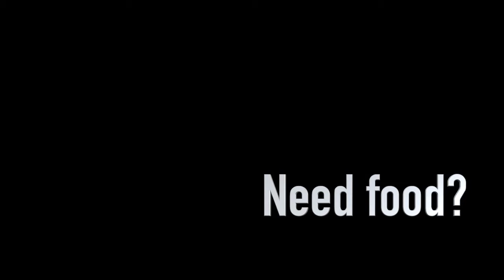rockstar catering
This video is about rockstar catering